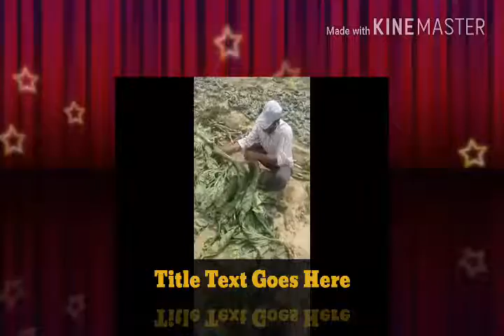Tambaku ki Acshpart chatai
Vimal kashyap